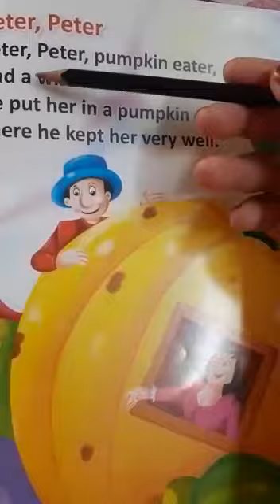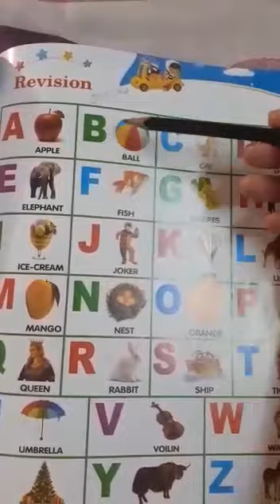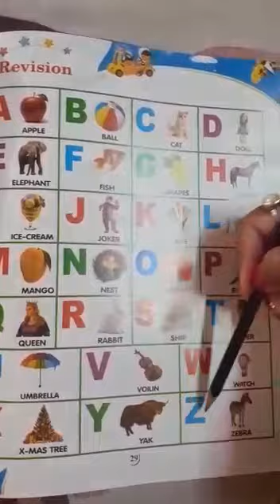Rising Sun Public School,22/6/2020,Class -PG,Sub -English